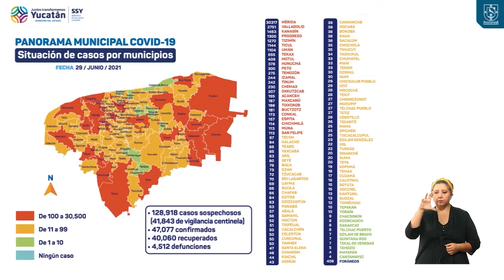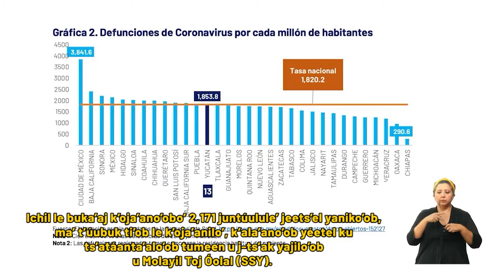Informe diario del COVID-19 29/06/21 | TELE Yucatán